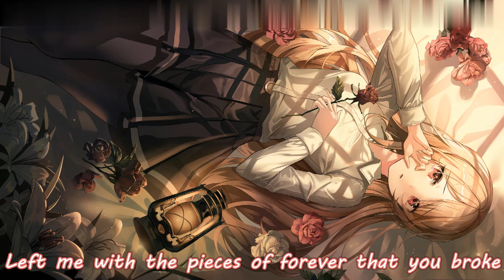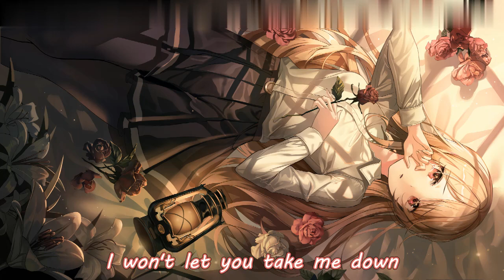「Nightcore」- High (Lyrics)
Helloo

Track: High pt.ll
From: JPB
Feat: Aleesia

PLEASE READ

I don't own the original lyrics
All of the songs on my channel are edited and nightcored by me

Support JPB

Support Aleesia

Support NCS

~Lyrics on the video